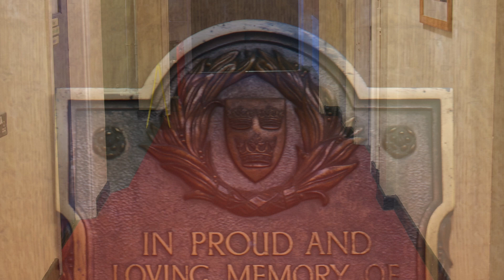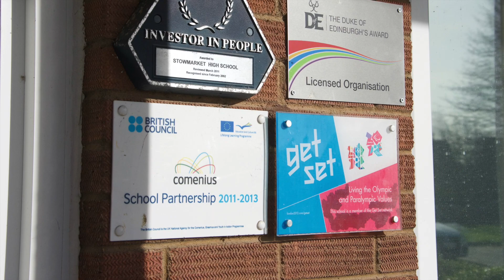Stowmarket High School still photos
I was kindly given permission to film around the school building before the transition to the new school around easter time and the current building gets demolished.

Hope this will bring back memories to former pupils and staff.

Thanks to Ian Lipman for granting permission for this project.

Still photos by Bill Pipe find him on facebook.